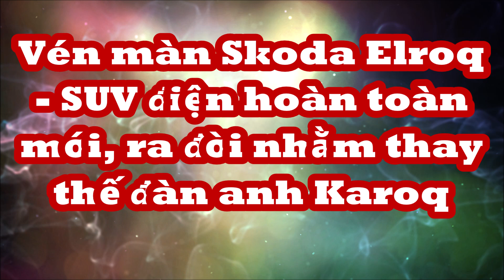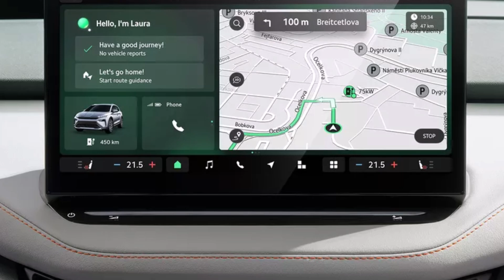Vén màn bản 2025 của SUV đang bán ở Việt Nam ra đời nhằm thay thế đàn anh với loạt nâng cấp đỉnh cao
Tương tự Karoq đang bán ở Việt Nam, mẫu xe điện hoàn toàn mới Skoda Elroq cũng thuộc phân khúc SUV cỡ C.